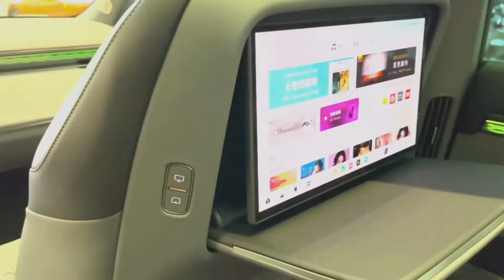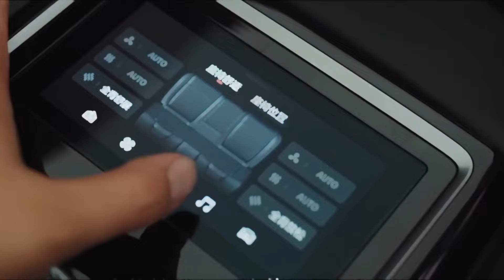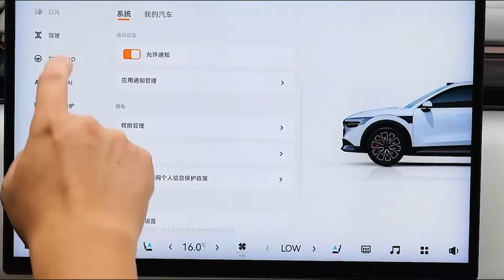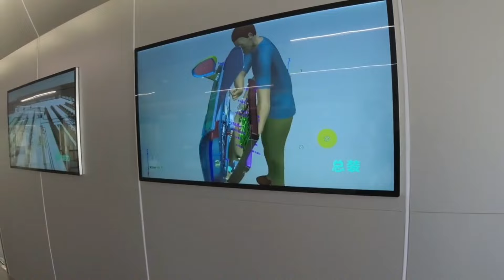PASAR BUBAR‼ Ini MOBIL SUV CANGGIH HARGA MERAKYAT, Hitungan Hari LAKU DIJUAL 20 RIBUAN UNIT ~TERBARU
PASAR BUBAR‼ Ini MOBIL SUV CANGGIH HARGA MERAKYAT, Hitungan Hari LAKU DIJUAL 20 RIBUAN UNIT ~ Mobil Terbaru Murah